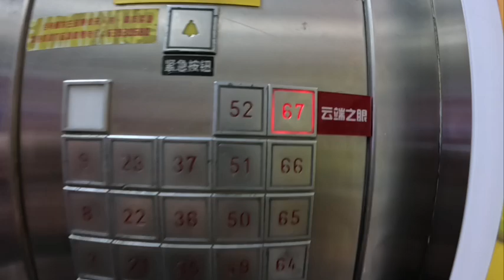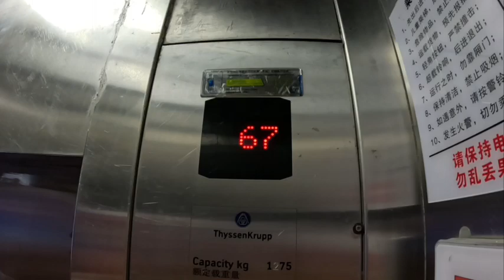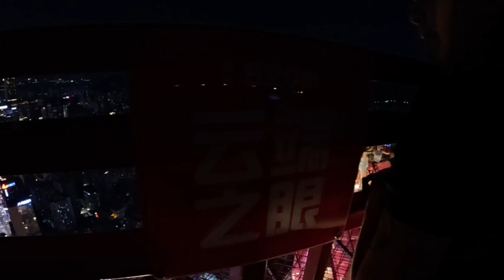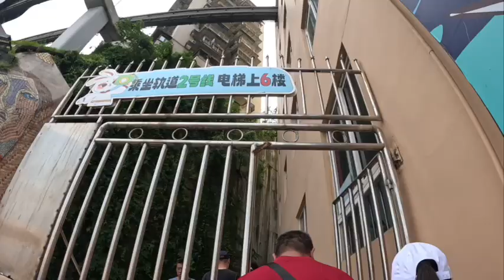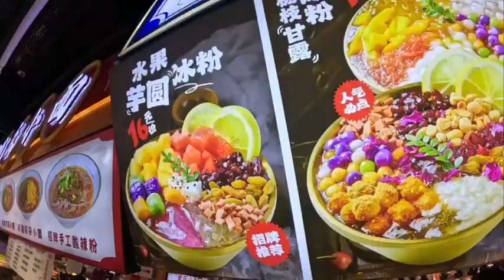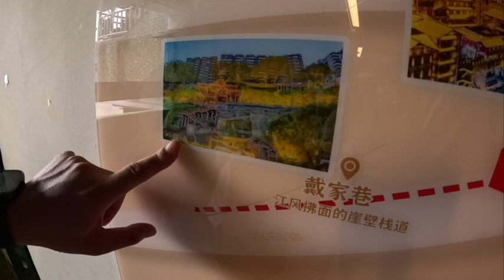成都,重慶樓層爬上爬下還是在一樓 Part 2